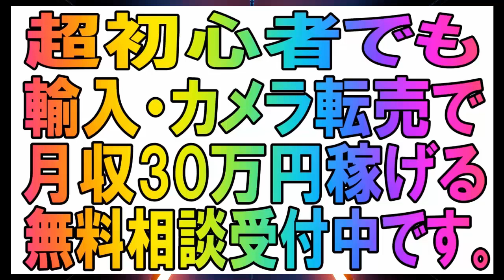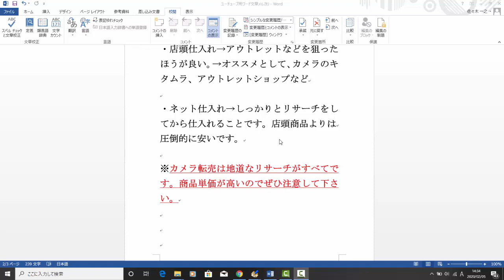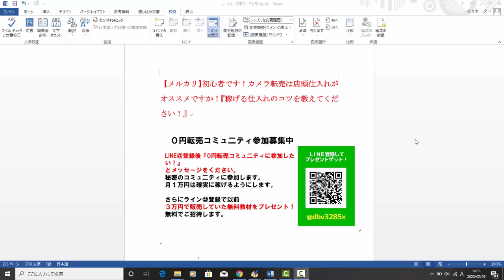【メルカリ】初心者です！カメラ転売は店頭仕入れがオススメですか！『稼げる仕入れのコツを教えてください！』【佐々木一之】